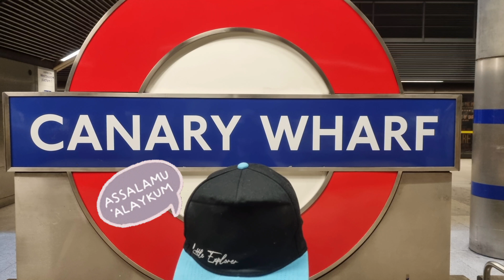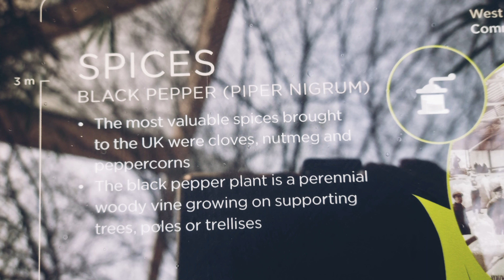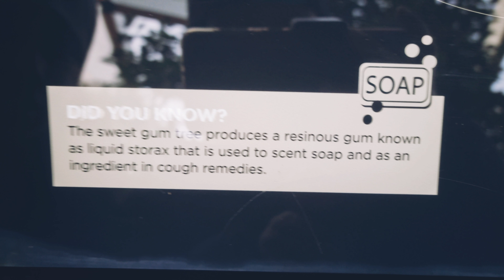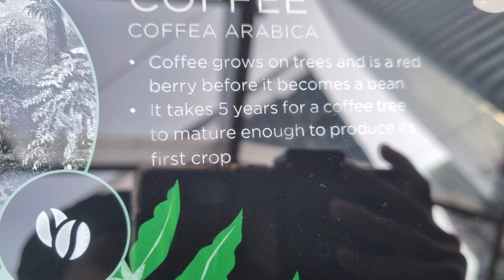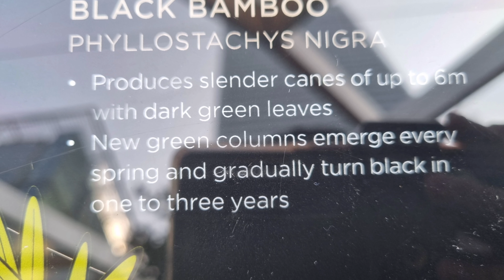Exploring CROSSRAIL PLACE | Canary Wharf | London | 2022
Last week I Explored CROSSRAIL PLACE in Canary Wharf - The Bridge and Rooftop Garden.

*Please note this Rooftop Garden is not in Central London, it is in Zone 2* (Sorry for the mistake)